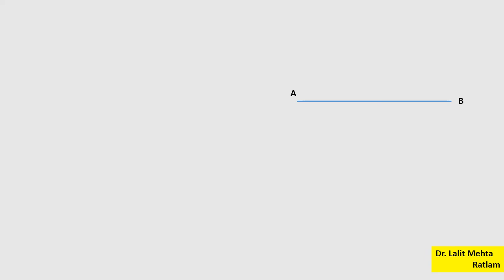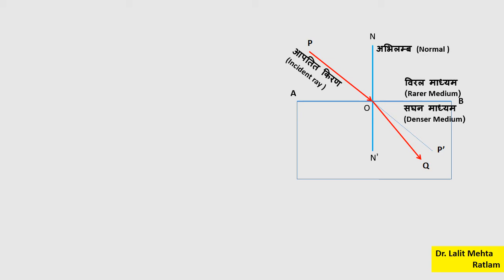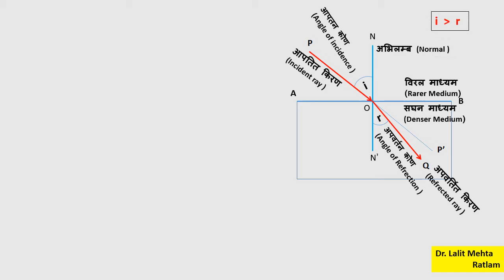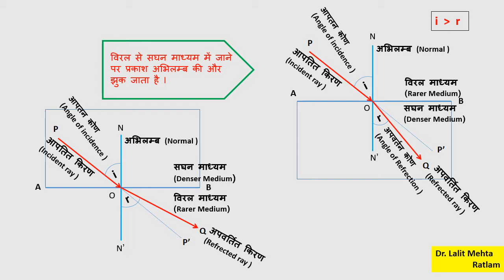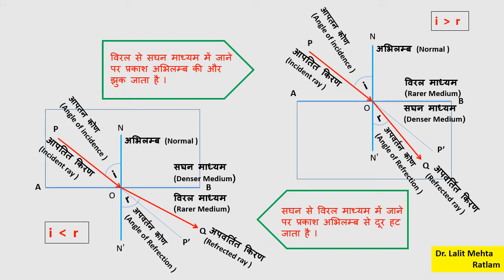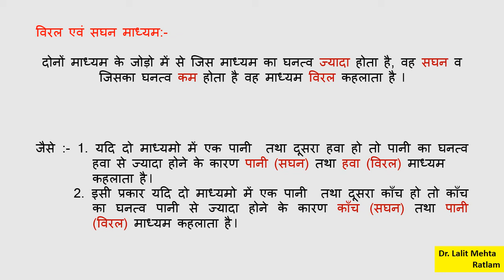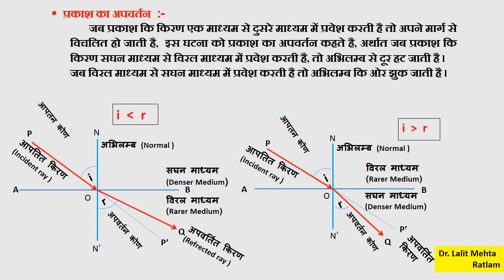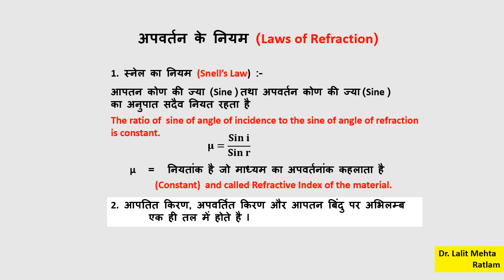REFRACTION OF LIGHT प्रकाश का अपवर्तन By Dr. Lalit Mehta, Ratlam